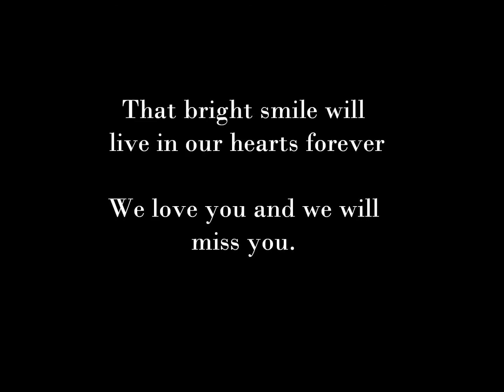Kenneth F. Patterson; A Tribute to Dad's Life and Memory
Kenneth F. Patterson; A Tribute to Dad's Life and Memory.  We Love You and we Miss You.